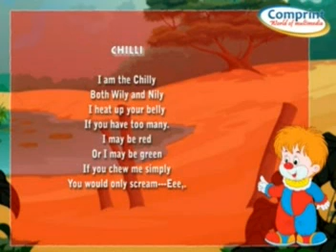Chilly Vegetables Rhymes | English Rhymes | Popular Rhymes For Children | Chilly Poems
This is Popular Old  Rhyme of  "Chilly Vegetables Rhymes". This Is Best Popular Nursery Rhymes of Kids, with 2D Animation...

 Comprint Multimedia